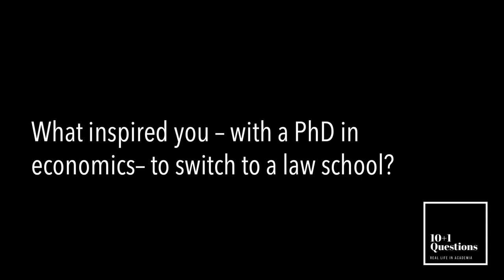10 + 1 Questions – Trailer Episode 4 (Prof. Nuno Garoupa)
Welcome to 10+1 Questions: Real Life in Academia!

A new talkshow in which we ask some of the scholars we admire the most about their careers​, the best pieces of advice they have received, and the tips and tricks that explain their professional success.

Our talkshow​ looks into some of the perhaps invisible sides of academia​. Beyond the pressure to obtain a tenure-track job, write grants, and publish, we try to get to know *the person* writing the books and articles that you are reading, how they manage their time, who has inspired them and what their regrets are!

Our guest:
- Prof. Nuno Garoupa, Professor of Law at the Antonin Scalia Law School at the George Mason University in Arlington, Virgina (@NGaroupa)

About us:
- Prof. Sofia Ranchordas, Professor of Public Law and a Rosalind Franklin Fellow at the Faculty of Law of the University of Groningen in the Netherlands (@SRanchordas)
- Dr. Volker Stocker – Internet Researcher & Economist, Head of Research Group "Work and Cooperation in the Sharing Economy" at the Weizenbaum Institute and a Postdoctoral Researcher at TU Berlin (@volker_stocker)